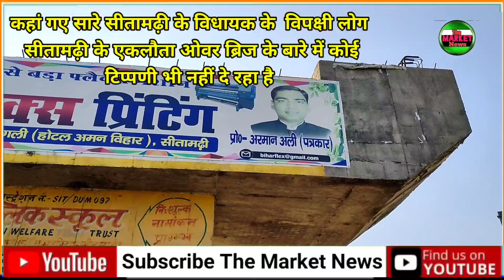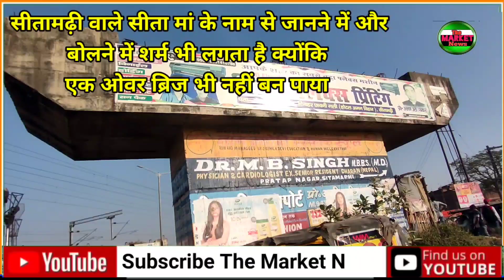सीतामढ़ी के विधायक एक लौटा ओवरब्रिज के बारे में "B" शब्द बोल नहीं पाते क्यों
क्या सीतामढ़ी के विधायक को ट्रोल करना सही है या गलत है अपनी राय कमेंट बॉक्स में जरूर दें